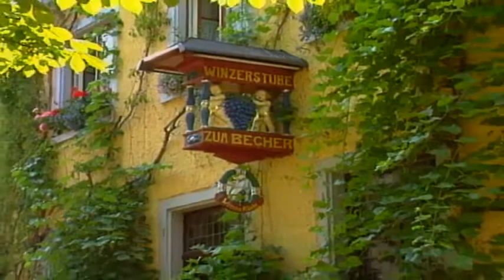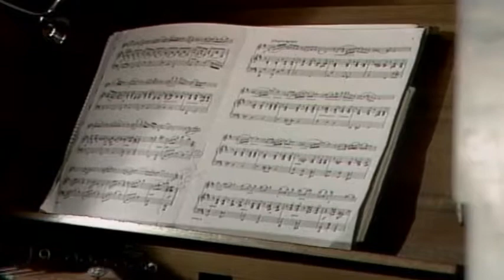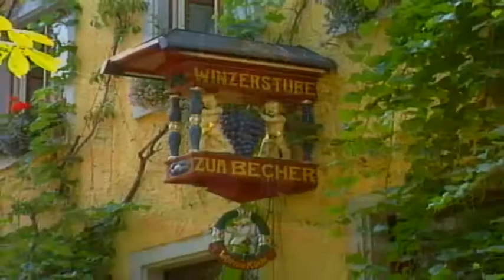MUSICAL JOURNEY OF SO. GERMANY III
2211 MUSICAL JOURNEY OF SO. GERMANY III Diane Bish visits So. Germany with stops at St. Stephens Church in Lindau  where she is joined by Cellist Anne Martindale Williams then on to Meresburg, the Abbey of Weingarten and the small village of Ochsenhausen with it’s magnificent Monastery. Music includes:  Borowsky “Adoration”, R. Schumann “Sketch in A”, G. F. Handel “March”, D’Aquin “The Cuckoo”, Bish “Savior Like a Shepherd Lead Us”, Bach “Toccata in d minor” and Dvorak “Andante from Bagatelles”.